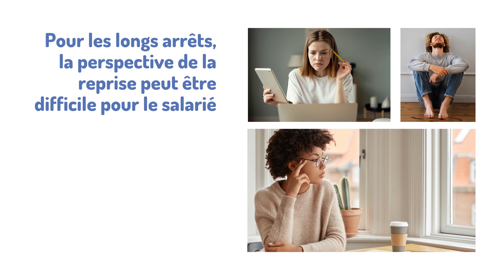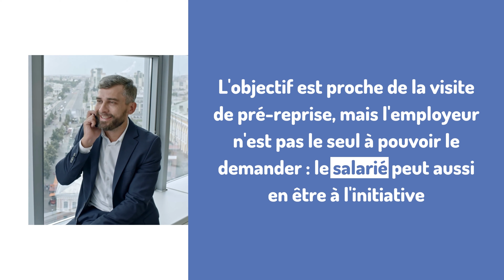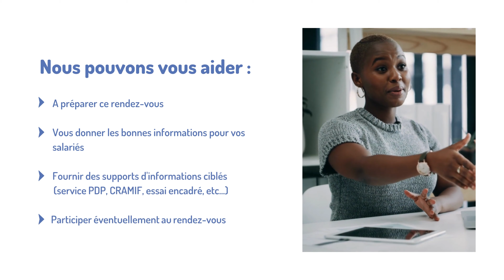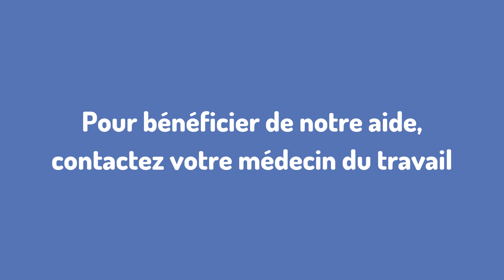Le rendez-vous de liaison, ça sert à quoi ?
La loi santé travail ouvre de nouvelles opportunités pour prévenir la désinsertion professionnelle. Le rendez-vous de liaison est une évolution importante : cela permet un échange entre l'employeur et le salarié pour trouver des mesures d'accompagnement concrets durant un arrêt de travail.